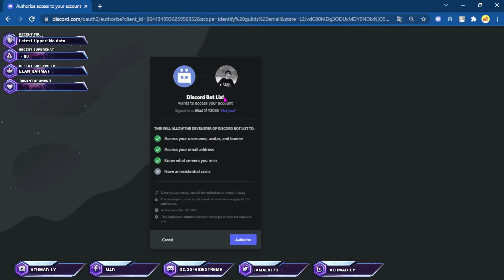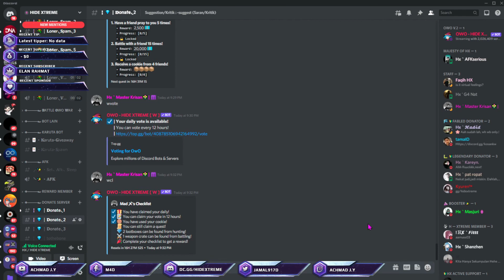Tutorial Quest Daily/Vote - How To Vote - OWO BOT DISCORD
Terima Kasih~